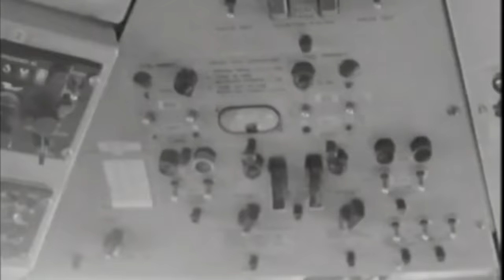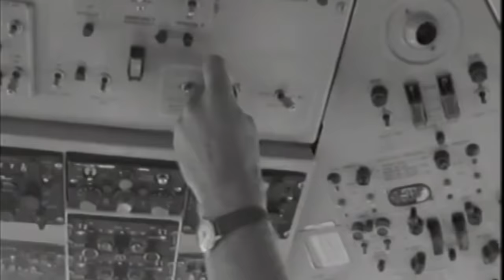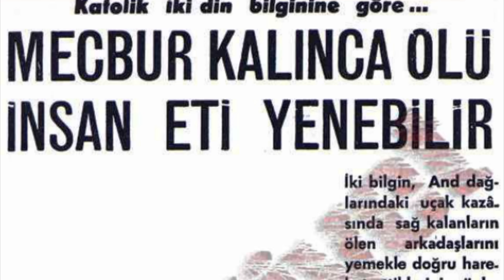1972 AND DAĞLARI UÇAK KAZASI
Takvim yaprakları 12 Ekim 1972 tarihini gösterirken, Uruguay’ın Montevideo şehrindeki Stella Maris Koleji’nin Old Christians isimli Rugby takımı, Şili’nin Santiago şehrinde yapacakları karşılaşma için yola çıkmışlardı. And Dağları'nın isimsiz bir tepesinde yaşanacaklar, tüm dünyanın ilgi odağı olacak ve unutulmayacaktı...

Instagram&Twitter: keremmgokk